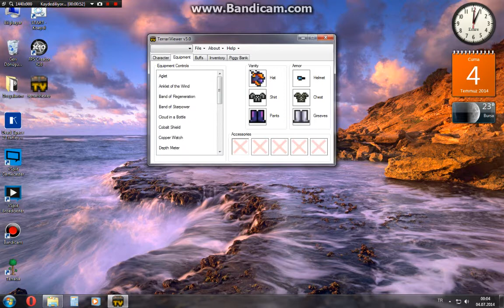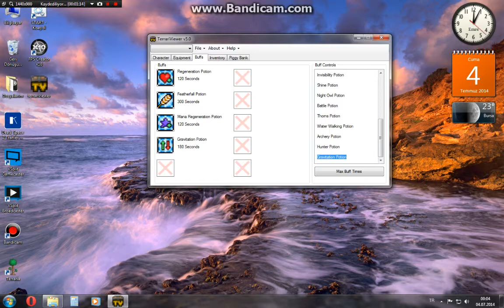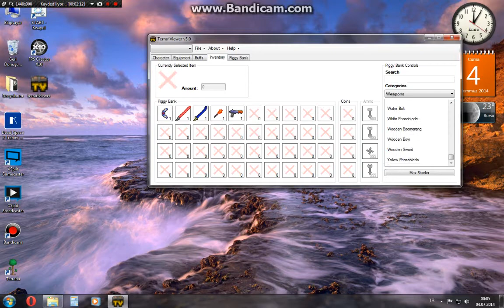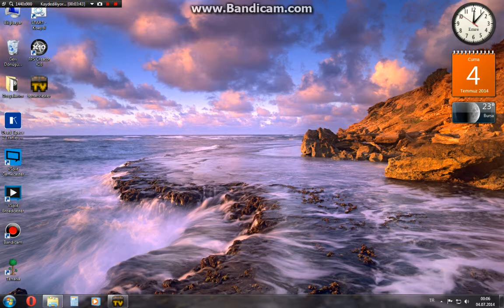Terraria Envanter Hilesi